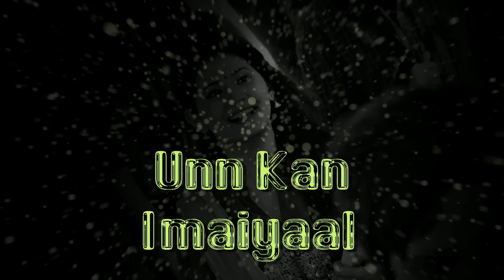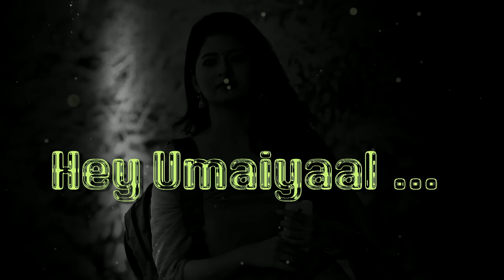Urumeen - Hey Umayaal Lyric | Bobby Simha, Reshmi Menon | Achu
Listen to Hey Umayaal from Urumeen. Sung by Vijay Yesudas, the song is perfect for the lovelorn hearts written by Kavin.

Song Name - Hey Umayaal
Movie - Urumeen
Singer - Vijay Yesudas
Lyrics - Kavin
Director - Sakthivel Perumalsamy
Starring - Bobby Simha, Kalaiarasan, Reshmi Menon
Producer - G. Dillibabu
Studio - Axess Film Factory